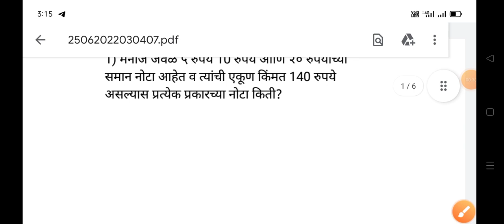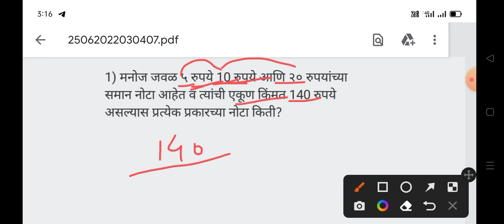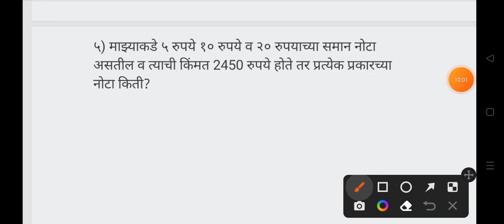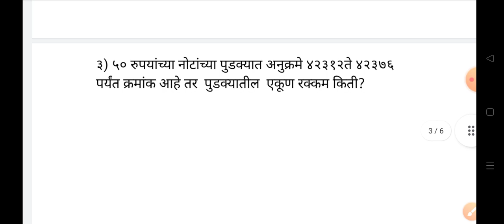नाणी व नोटा ट्रिक||पोलीस तलाठी ग्रामसेवक आरोग्य विभाग भरती imp टॉपिक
reasoning trick police Bharti,reasoning strick Aarogya vibhag Bharti, police'Bharti Math reasoning,talathi Bharti Latest update